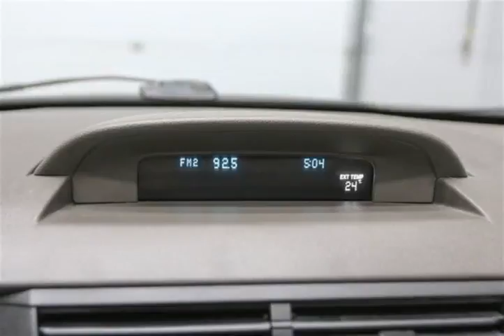Mark Wilsons Better Used Cars - 2011 Ford Focus SE SEDAN w/ HEATED SEATS! ALLOYS! POWER PACKAGE! C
Mark Wilsons Better Used Cars - 2011 Ford Focus SE SEDAN w/ HEATED SEATS! ALLOYS! POWER PACKAGE! C BW191528